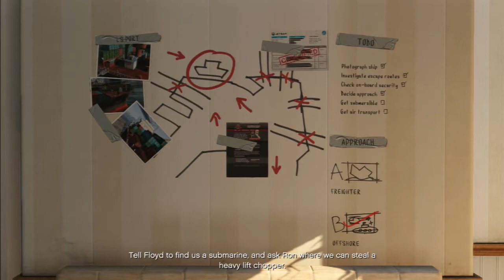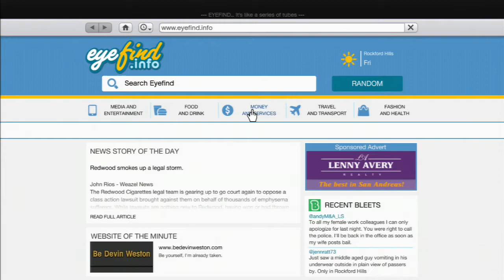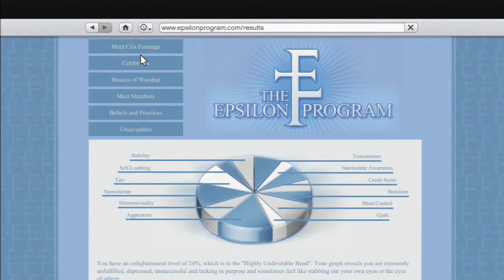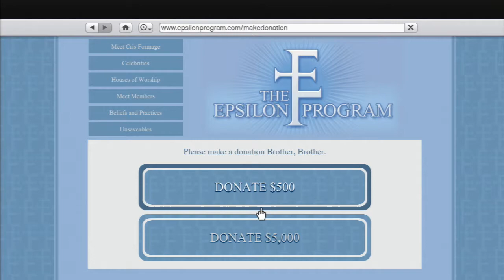GTA V Walkthrough Part 37 - THE EPSILON PROGRAM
Grand Theft Auto 5 Walkthrough Part 37 - THE EPSILON PROGRAM (GTA V)

NEW Grand Theft Auto 5 Walkthrough includes the Campaign Story for Xbox 360, Playstation 3 and PC in HD. This GTA V Walkthrough will also include a Review, all Michael, Trevor and Franklin Missions and the Ending.